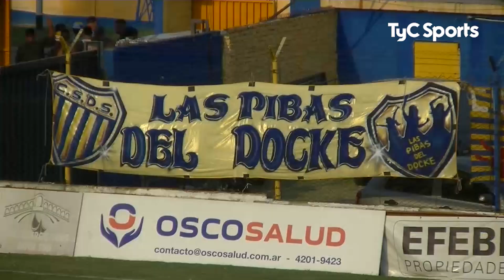Dock Sud 3-3 Villa San Carlos | Primera División B | Fecha 5 (Apertura)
Goles de Lucas Licht (VSC) a los 12´, Matías Sproat (VSC) a los 14´ y 49´, Sergio Modón (DOC) a los 35´, Matías Blanco (DOC) a los 46´ y de Sebastián Vivas (DOC) a los 51´.

Seguí toda la Primera B en TyC Sports y TyC Sports Play.